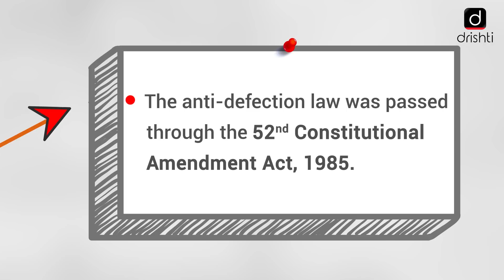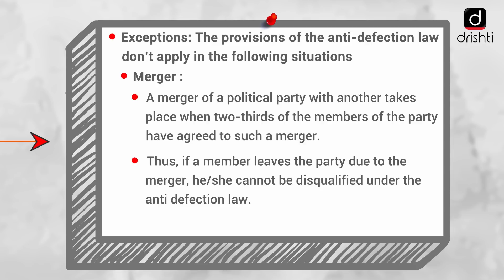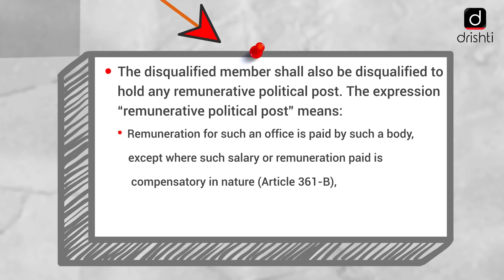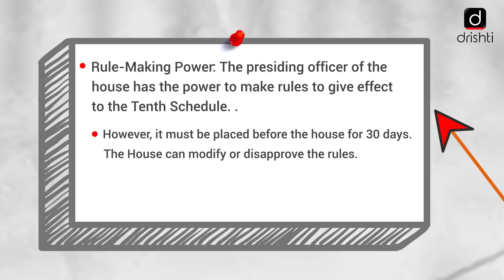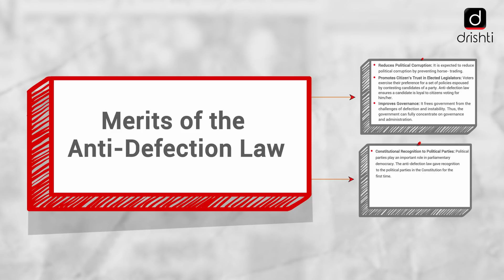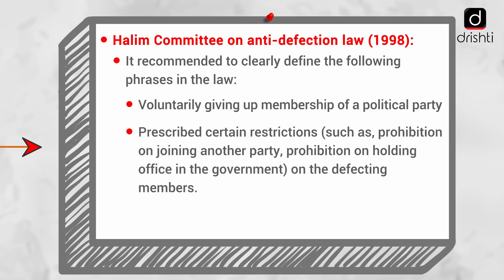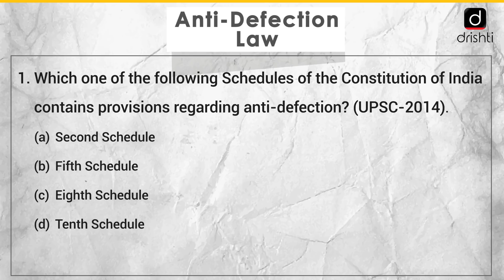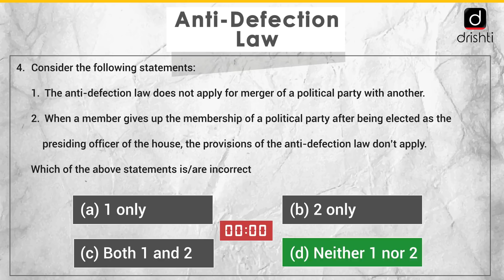MindMaps for UPSC - Anti-Defection Law (Polity)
The programme will cover the following subjects:
1. Polity
2. Economics
3. Modern History
4. Geography
5. Science & Technology
6. Environment
7. Art & Culture

This video covers:
• Subject - POLITY
• Topic - Anti-Defection Law